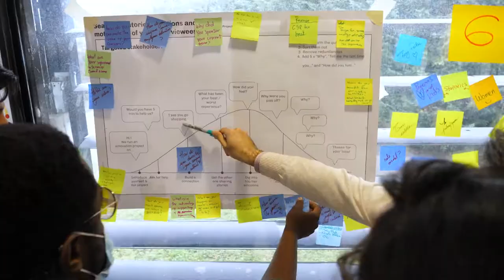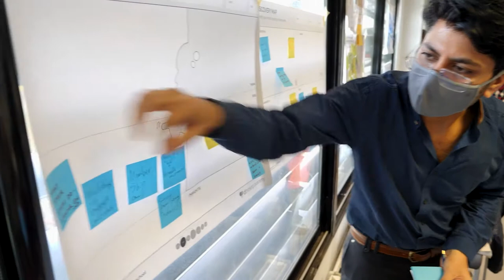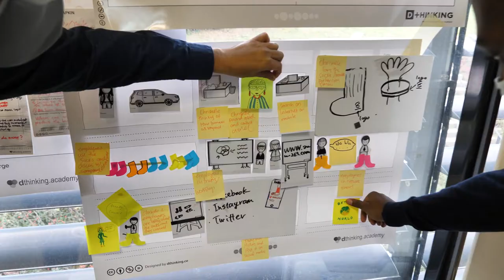Sustainable design sprint for international MBA students to solve a real business challenge